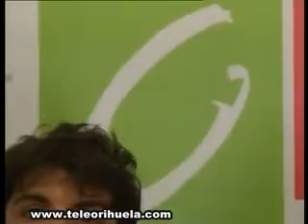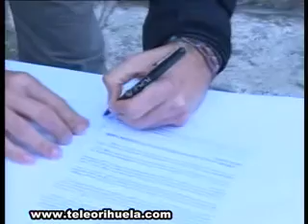Cambiemos propone que se cobre una tasa a los bancos por tener sus cajeros en la vía pública